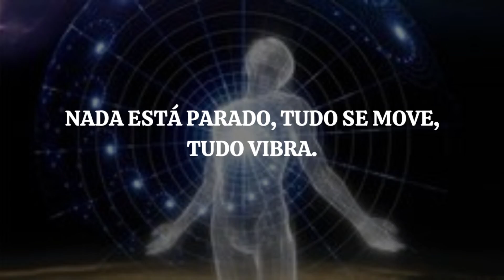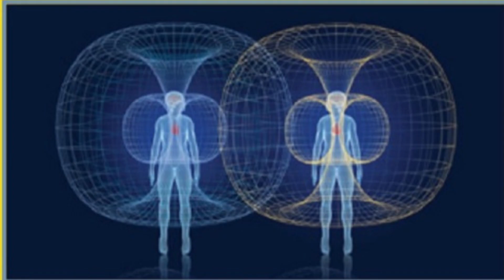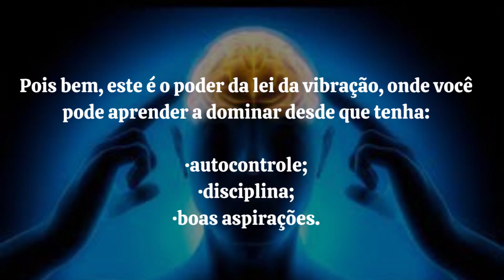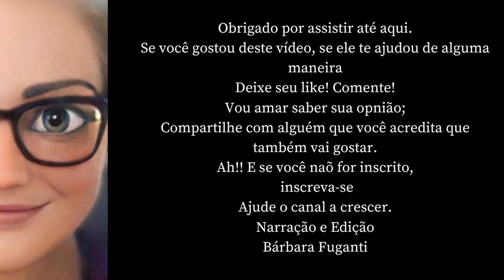As sete Leis Herméticas na Prática | A VIBRAÇÃO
"Nada está parado, tudo se move, tudo vibra."
Essa é a terceira das 7 Leis Herméticas de funcionamento do Universo descritas no livro O Caibalion escrito pelos Três Iniciados.

Nesse vídeo apresento uma explicação prática sobre o que é o Princípio de Vibração nos conceitos Herméticos. Assim você poderá compreender e usar esse conhecimento Hermético para cocriar a vida dos seus sonhos.

As sete Leis Herméticas na Prática | A CORRESPONDÊNCIA
 • As sete Leis Herm...

As sete Leis Herméticas na Prática | O MENTALISMO

Outros vídeos que certamente lhe serão de grande valia:

MUDE SUA ATITUDE E TRANSFORME SUA VIDA EM 30 DIAS | Earl Nightingale

 • MUDE SUA ATITUDE ...

Aumente Seu Sucesso com a Técnica de Mudança da Conversação Interna - Palestra de Neville Goddard

 • Aumente Seu Suces...

EXERCÍCIO MENTAL DE 5 MINUTOS QUE VAI MUDAR A SUA VIDA | (Seu cérebro não será o mesmo).

 • EXERCÍCIO MENTAL ...

O que a bíblia FALA sobre a LEI DA ATRAÇÃO vai te surpreender.

 • O que a bíblia FA...

5 MINUTOS ANTES DE DORMIR I Use esta técnica para dominar sua mente subconsciente

 • 5 MINUTOS ANTES D...

Como ter uma vida mais produtiva próspera e feliz - Frases de Earl Nightingale - Parte 1 -

 • Como ter uma vida...